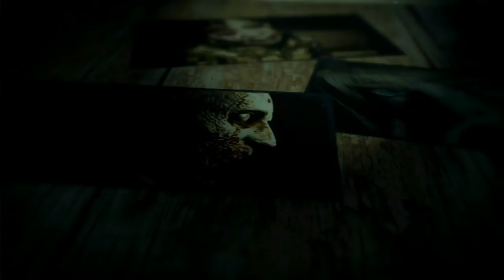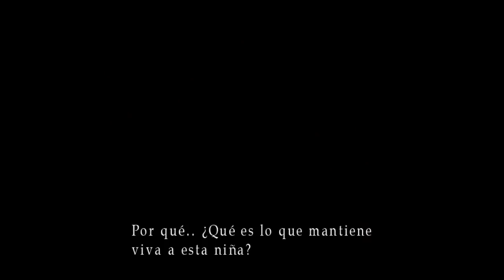Silent Hill 3 HD (Gameplay Español Ps3) Capitulo 9 Hospital Brookhaven Parte 2